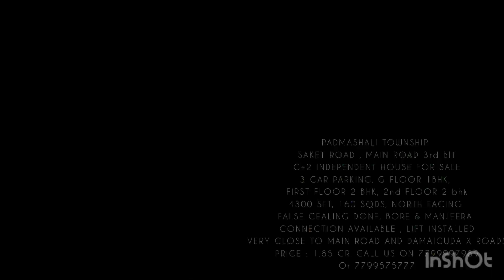PADMASHALI TOWNSHIP G+2 HOUSE FOR SALE SAKET MAIN ROAD THIRD BIT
PADMASHALI TOWNSHIP
SAKET ROAD , MAIN ROAD 3rd BIT
G+2 INDEPENDENT HOUSE FOR SALE
3 CAR PARKING, G FLOOR 1BHK,
FIRST FLOOR 2 BHK, 2nd FLOOR 2 bhk
4300 SFT, 160 SQDS, NORTH FACING
FALSE CEALING DONE, BORE & MANJEERA
CONNECTION AVAILABLE , LIFT INSTALLED
VERY CLOSE TO MAIN ROAD AND DAMAIGUDA X ROADS
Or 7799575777